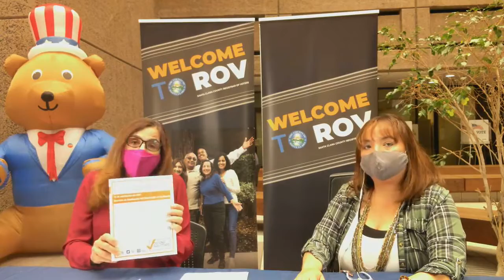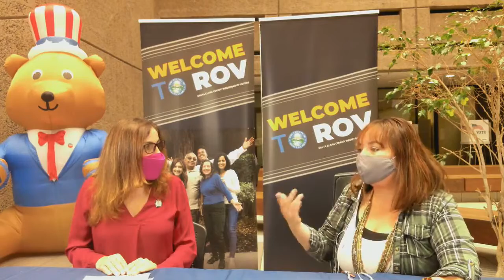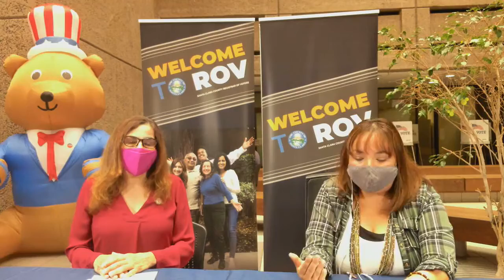What's New at the ROV (Spanish)